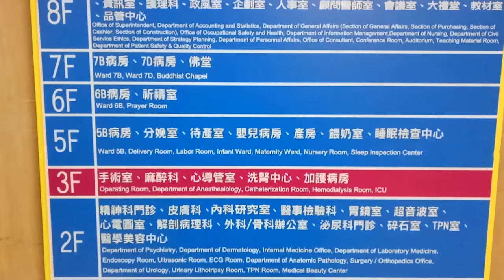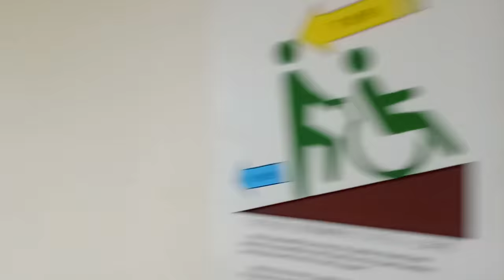台灣 屏東 大鵬灣 遊艇 家樂福 糖廠 走春 高鐵 711 回娘家 過年 除夕 玩具 紅包 丟娃娃 夾娃娃神奇寶貝 pokemon 年夜飯 交換禮物 壓歲錢